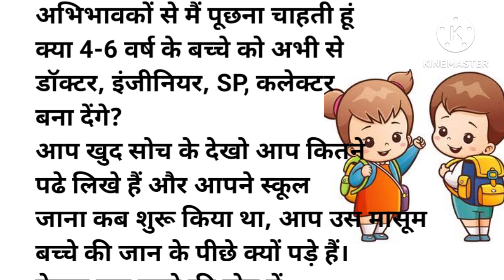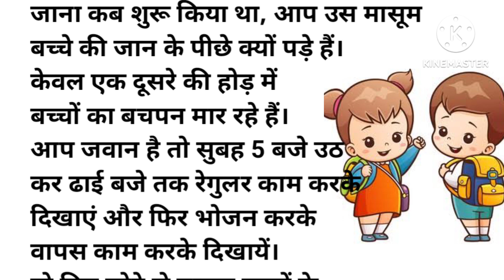Good Parenting Tips | छोटे बच्चों को कैसे समझें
Parents Ke Liye Jaruri Sikh | Best Parenting Tips For Happy Kids | शिक्षाप्रद वीडियो |
अभिभावक के लिए सीख | Educational Video | शिक्षाप्रद कहानी |

 Lines fir parents, parenting,good Parenting Tips,bachho ko depression se kaise bachaye,bachho kokhush kaise rakhe, bachho ko achhi aadatein kaise sikhaye, motivational quotes, motivation, moral, moral video, educational videos,shikshaprad status, moral lines,